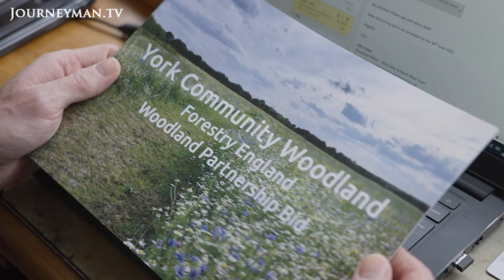The Forests Helping to make Britain Carbon Neutral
As host of COP26, the UK has announced a series of measures to reduce or offset emissions. Over the next five years, it plans to plant 5,000 acres of woodland across the country - a tenfold increase on previous targets.

New subsidies from the UK government provide funding for landowners wanting to create woodlands. 'The offers that we have available are really revolutionizing the approach to woodland creation in this country,' says Jim Lee, from Forestry England. The City of York won approval for one of its sites, which will see a few fields turned into woodlands. 'If we wanted to mitigate everything that's going on, we would have to do 100 of these ones,' says councilwoman Paula Widdowson. The private sector is also playing a part. Harry Emson runs One Life One Tree, which plants sequoias. 'It's showing people there's something they can do about their carbon footprint', he says.